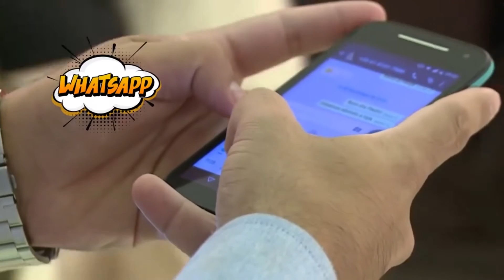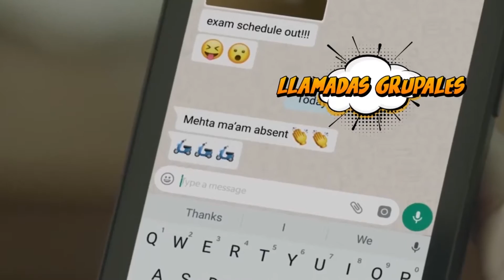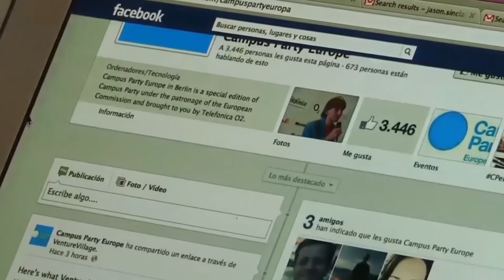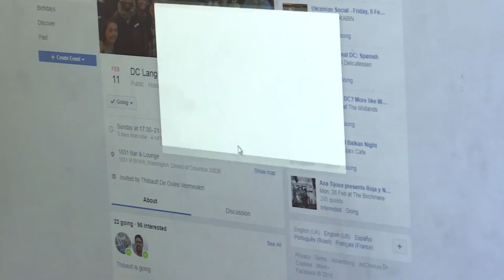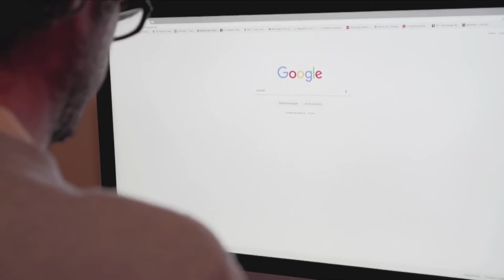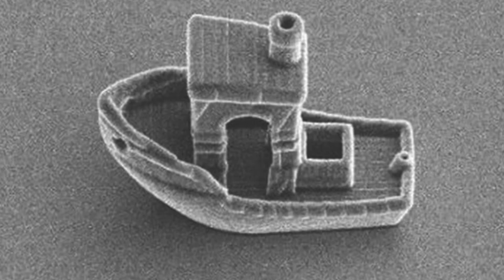LA DENSA NUBE DE INTEL | NUEVAS FUNCIONES DE WHATSAPP | PS5 | HORMIGA RADIO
Cerramos la semana cargados de información, como siempre. Avanzando en este concepto de podcast radial.
Intel no levanta cabeza, la competencia y la reducción de costos pesan sobre el gigante. Además conversaremos, con más dudas que aciertos de las nuevas funciones de WhatsAPP, el app que ampía sus controles para evitar violación de privacidad.
Sony, finalmente ratifica lo que ha sido una tendencia en su plataforma: la inclusión de diversas empresas de entretenimiento en la PS5. Prometen mejoras en algunos de los contenidos.